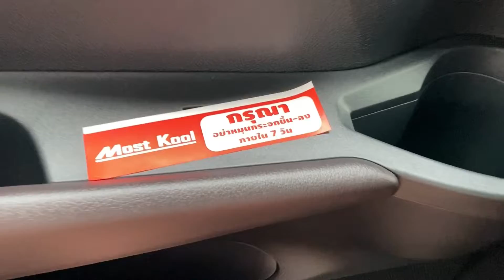เที่ยวเชียงใหม่ EP.2 รีวิวรถ Toyota Ativ 2022